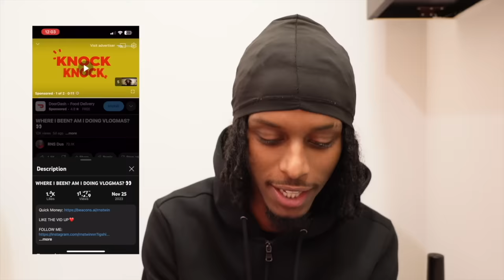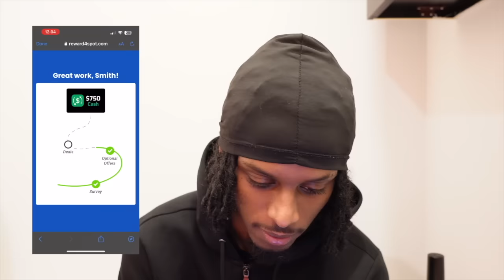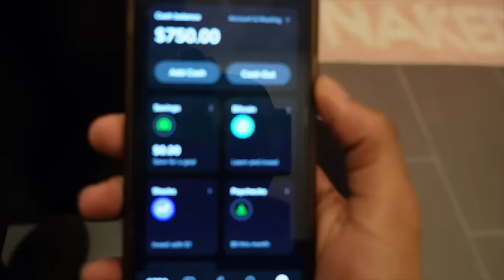I WOKE TRAY UP WITH COCKROACHES IN HIS BED 🤯🪳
LIKE THE VID UP❤️